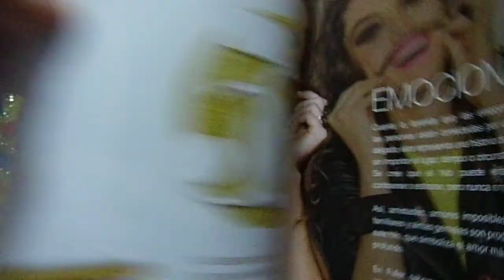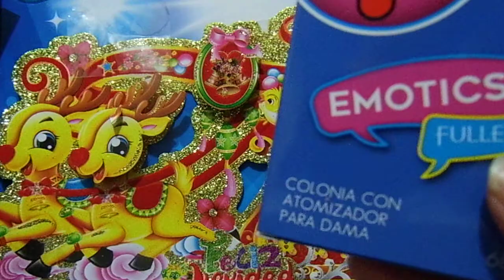Unboxing Fuller campaña 16 México.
Páginas oficiales.